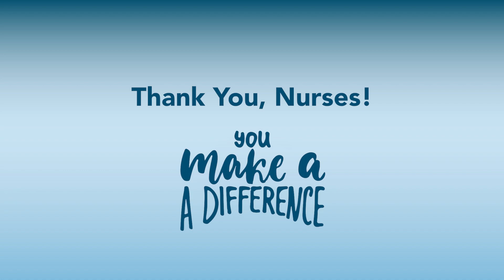Celebrating Our Nurses Who Make a Difference Every Day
This year marks the 40th Anniversary of the National Recognition Day for Nurses. On this day, and every day, we thank our nursing teams at UP Health System - Marquette.